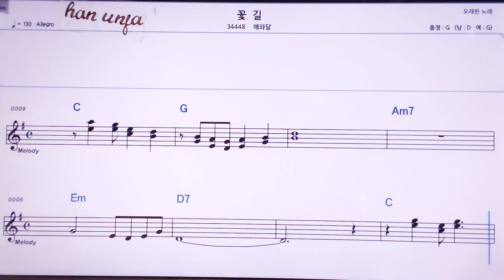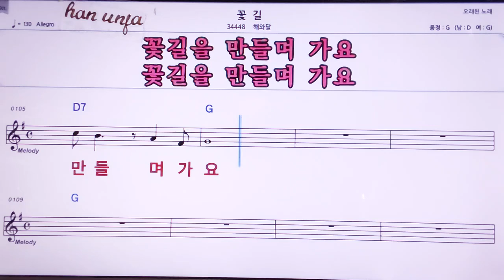💖꽃길/해와달 👍MR,노래방, 악보, 코드,Karaoke With Sheet Music